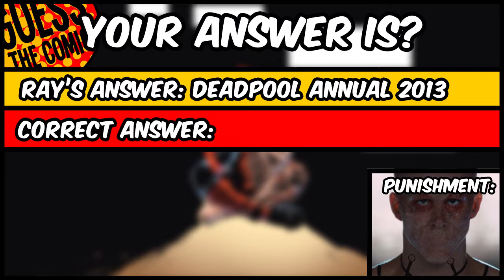Guess The Comic! Episode 2 - Thor and Luke Cage dancing? - Sidekick Heroes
Can you guess which comic this is, or are you going to watch Deadpool's whole fight scene from Wolverine: Origins?!

What is Guess The Comic?
A Game show where Ray and his Heroes (You) will try to guess which comic this wordless comic book is. What happens if you can't? Then you'll have to face a punishment chosen by you! Because the Heroes choose! What's NEXT?!